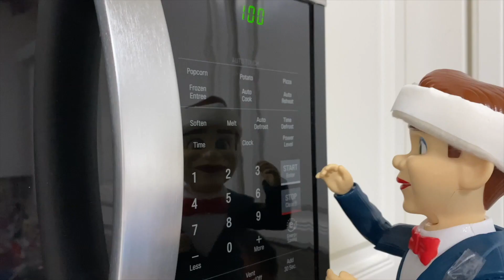Toy Story 4 Benson clones himself with Sneaky Gabby Gabby Extreme Hide and Seek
Toy Story 4 Benson clones himself Part 1 & Part 2 Compilation with Gabby Gabby! Extreme Hide and seek with Toy Story friends! Benson tries to clone himself to steal all of Jace's friends, will he do it? Watch to see.